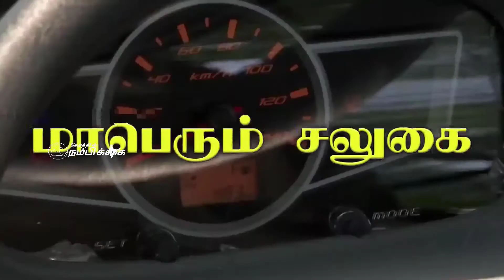வினாயகர் ஆலய 38 ஆம் ஆண்டு வினாயகர் சதுர்த்தி விழா!